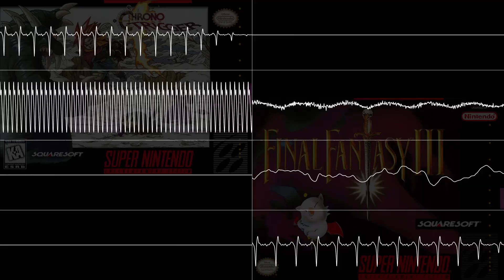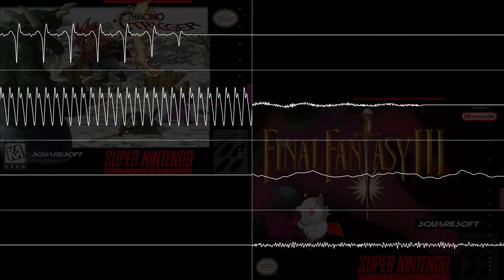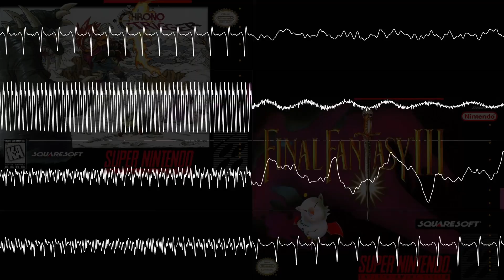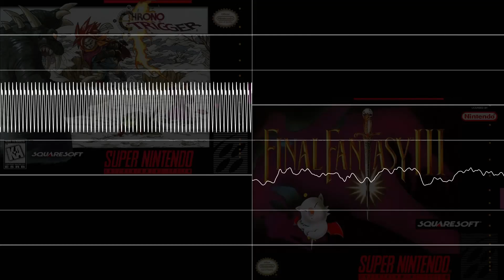Frog's Theme — Chrono Trigger (Final Fantasy VI Soundfont)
yeah, it's the version with the intro! I swear it plays in the game since I know it, but the official OST doesn't have it for some reason? oh well, at least you can hear it here

sorry no video last week, I didn't have anything prepared before I went home for the weekend (no computer). this is also a shorter one, so it repeats more than usual. but as an apology, you guys are about to hear some SERIOUS fire in a few weeks. stay tuned ;)

any suggestions? leave 'em below, and if I like it I'll do it. simple as that